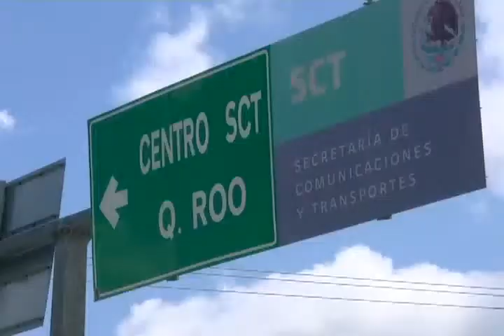El proyecto del tren deberá quedar concluido durante el 2014